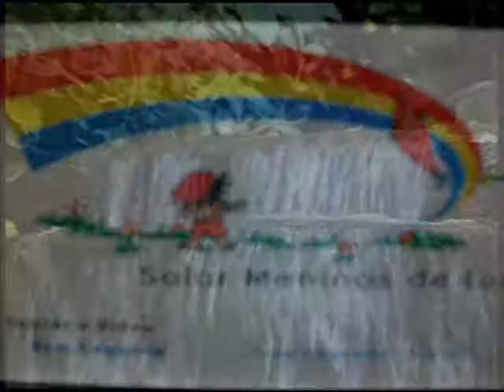Programa de TV Leda Prado Com Amor com as Crianças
Jornalista Leda Prado faz sua belissima açao social apoia 250 crianças do Projeto Solar Meninos de Luz. Parte de seus direitos autorais e parte de cada anuncio vinculado no programa leda prado. voce tambem amigo pode fazer a sua parte depositando na conta corrente do Solar Meninos de Luz com o que voce puder colaborar. Faça a sua parte com Amor. O Solar ja conta com a maravilhosa ajuda do Mago Paulo Coelho e a artista plástica Cristina Oiticica.